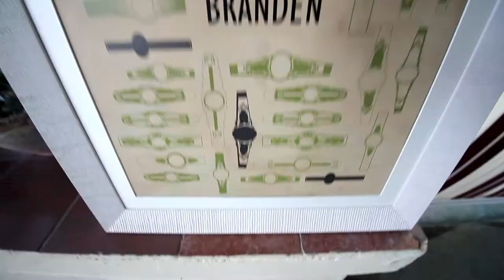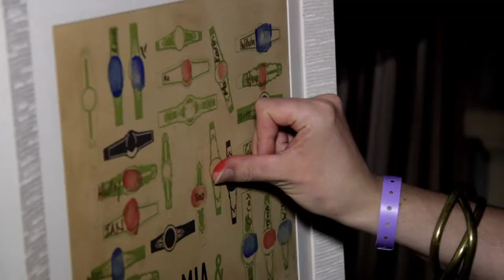Mia and Branden wedding at Casa Dupont, Varadero Beach